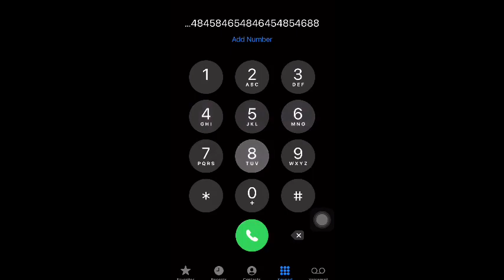Phone calls be like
Phone call be like …